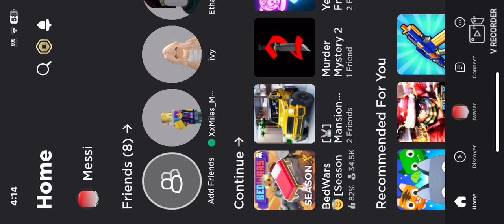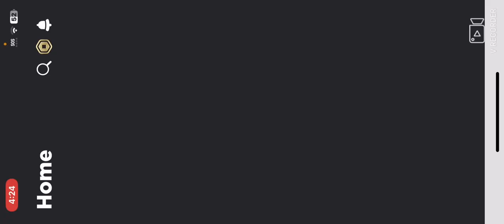Im playing soccer ⚽️